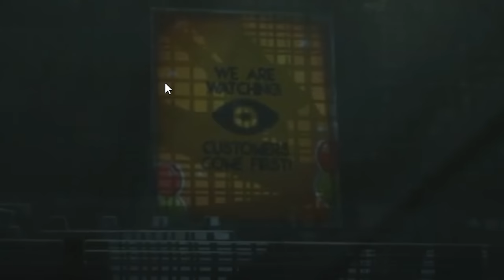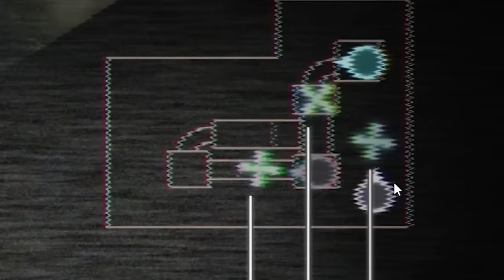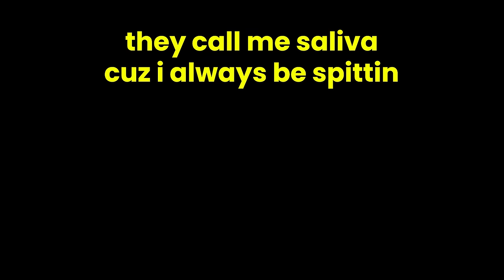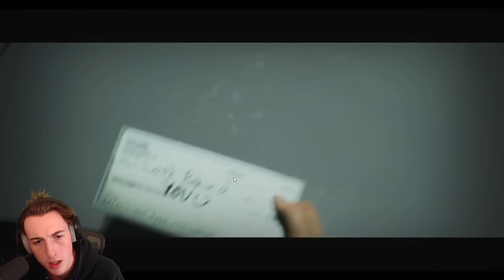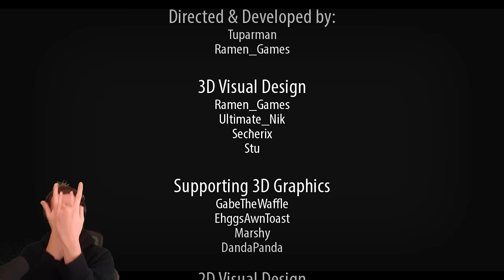I Played The FNAF Game That Got DELETED...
today we are hoping into a game that doesnt exist...

and its called "Eddie And The Misfits" This game is one of the BEST fricken fnaf games ive ever laid my eyes on bruh. This jawn made my peter get hype 🤣🤣🤣🤣😎

and comment yalls fav timestamp!

🗣️SOCIALS🗣️